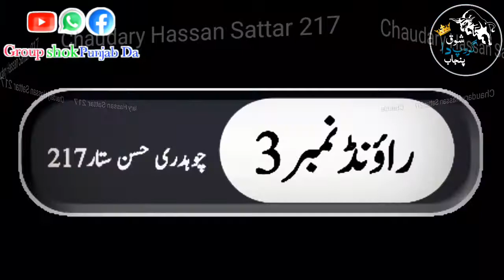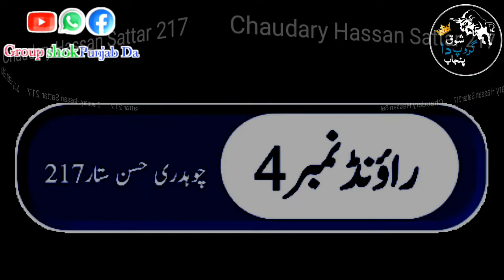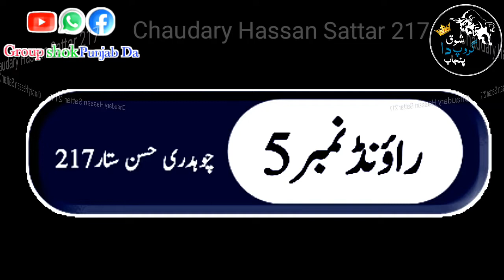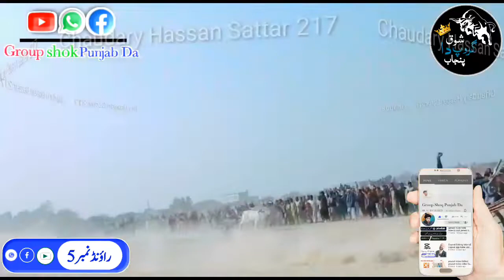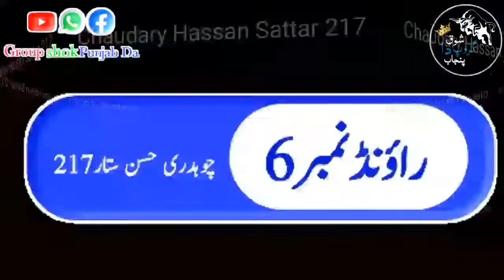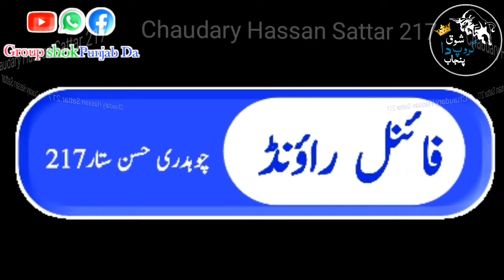آل اوپن بیل گڈی ریس پاکستان مورخہ 4 فروری گراونڈ 350 چوہدری حسن ستار گجر 217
گروپ شوق پنجاب دا بیل گڈی ریس پاکستان
چوہدری حسن ستار گجر 217
ہمارے یوٹیوب چینل کو لائک کریں شئیر کریں سبسکرائب کریں اور بیل آئیکون دبانا مت بھولیے تا کہ آپ کو ہر آنے والی ویڈیو کا نوٹیفکیشن بر وقت ملتا رہے